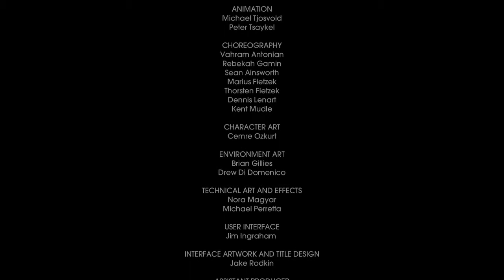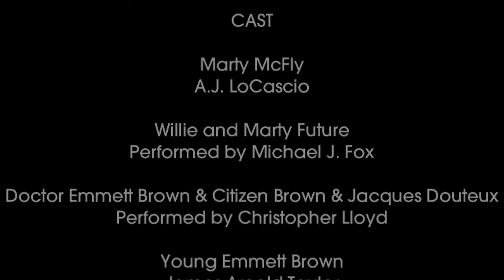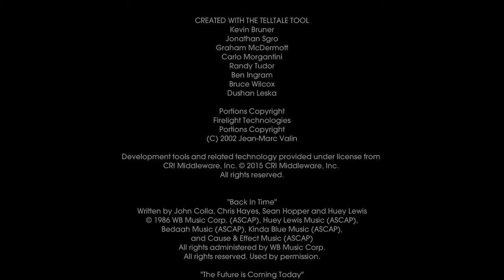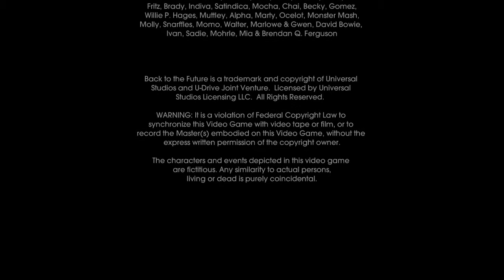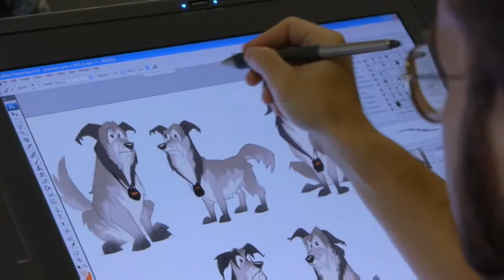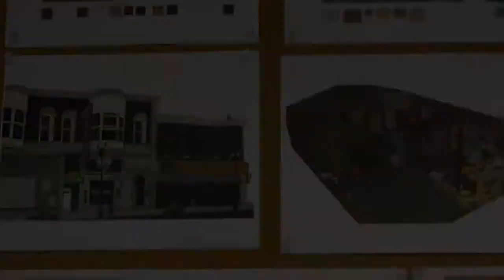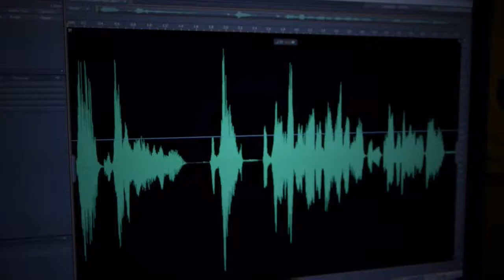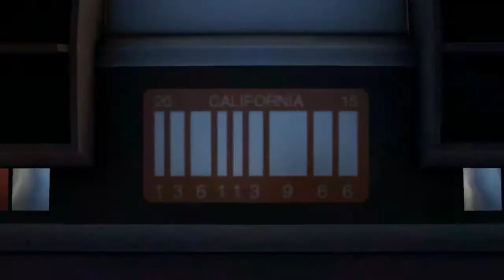Back to the Future: The Game - Episode 21: Marty Party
To be continued is used more as a threat in this instance.